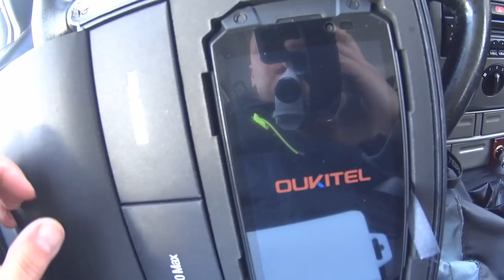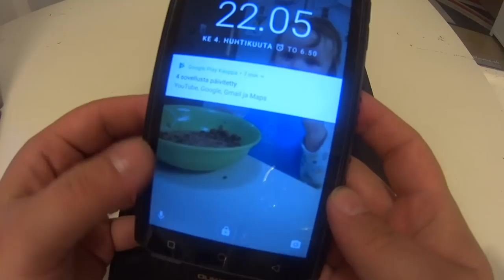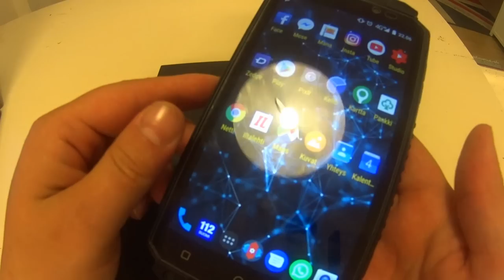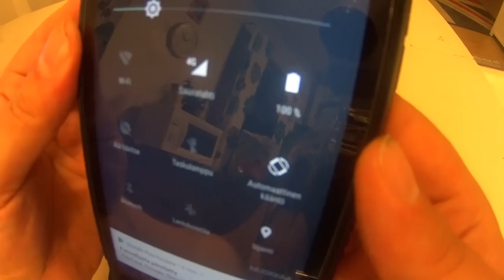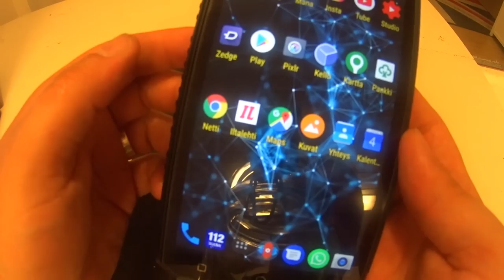Uusi luuri oukitel k10000max